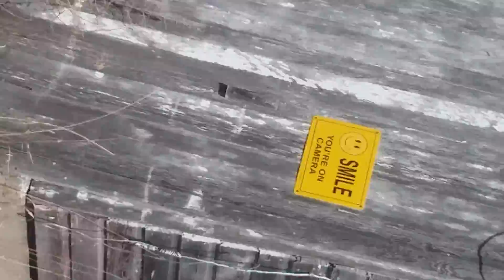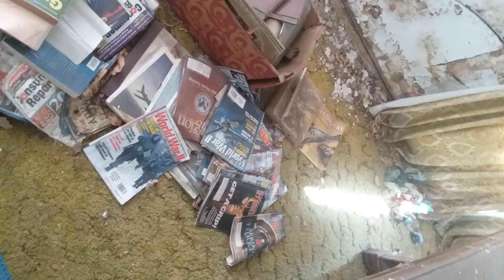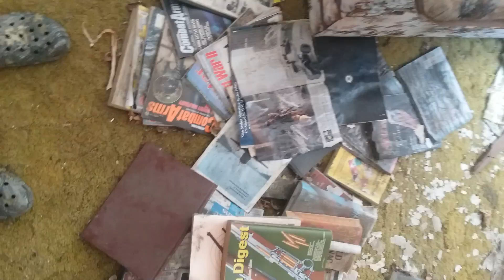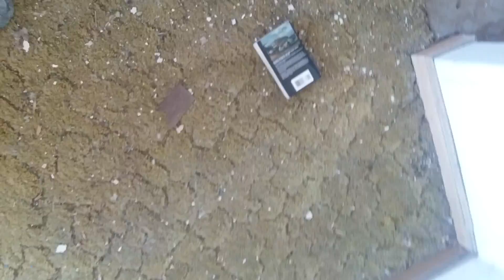Tour of old times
My dad moved from here to my current house around 2004 or 2005, here's a tour